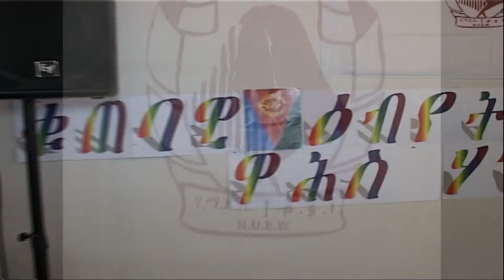Eritreans Celebrate March 8 in Weterau Kreise Friedberg Germany